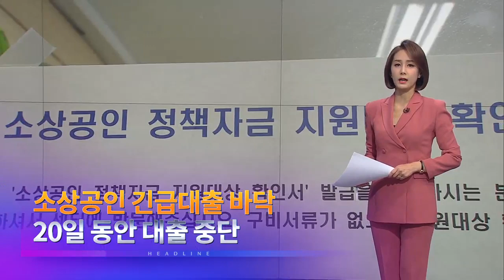5월 5일 '뉴스 9' 예고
1. 신규확진 3명 '77일 만에 최저'…내일부터 '생활 속 거리두기'
2. 웃음꽃 핀 놀이공원…"마스크는 꼭 써요"
3. 잠적 후 거제도 있었나…성추행 수사는 '지지부진'
4. 소상공인 긴급대출 바닥…20일 동안 대출 중단